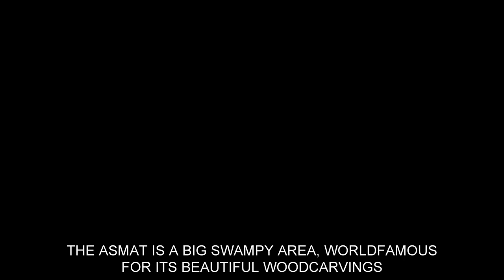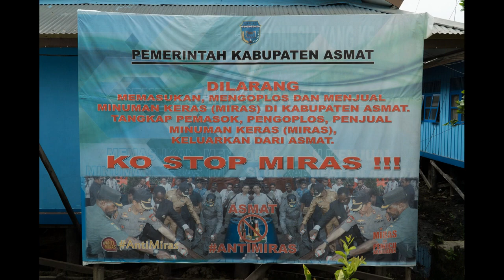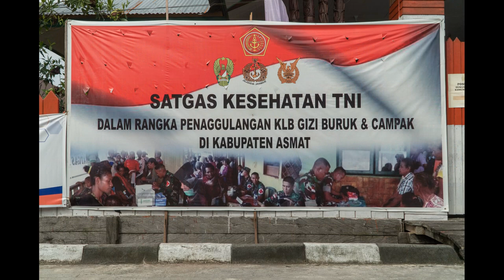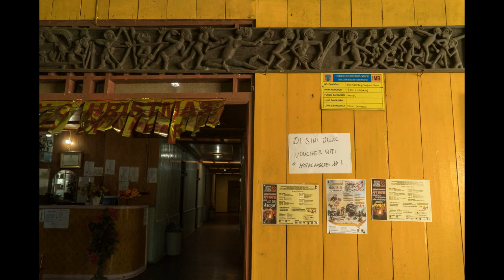AGATS IN THE PAST AND 2018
Agats is the capital off the Asmat regency in the south off Papua, Indonesia.
The Asmat is a big swampy area, worldfamous for its beautiful woodcarvings.
Except the mentioned copyrightholders; all photos and film: copyright: Wim van Oijen 2018.